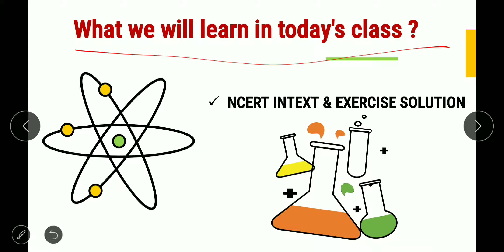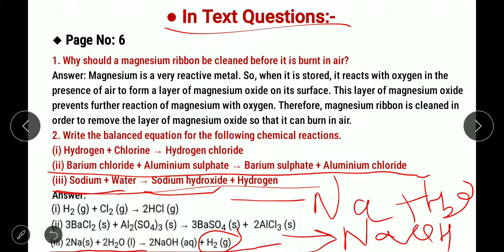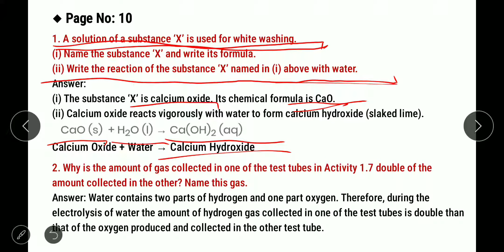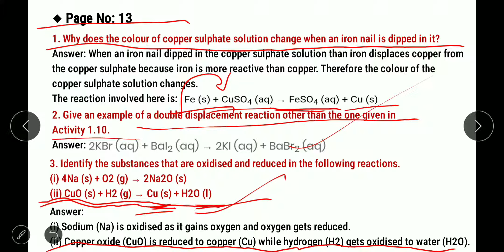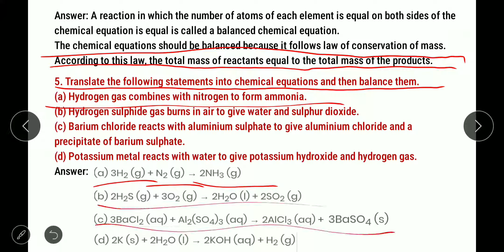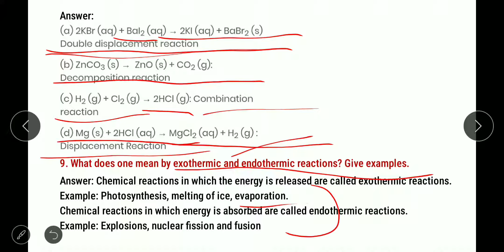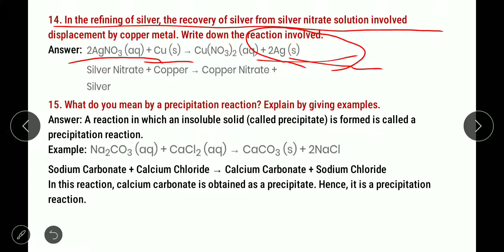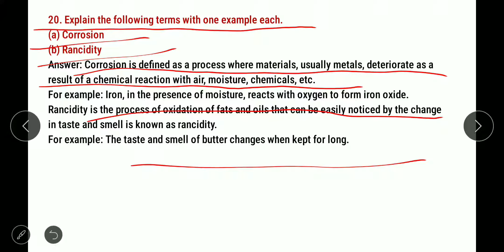NCERT Intext and Exercise Solution of Chemical Reactions and Equations Class 10 | Chapter 1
● NCERT Intext Questions
● NCERT Exercise Questions

This is Bishu Kumar.
All India Rank 02 In Science Exhibition.
Researcher.
Innovator.
Educator.

class 10 chemistry Chemical Reactions and Equations
class 10 ncert solution of Chemical reactions and equations
ncert exercise solution of Chemical reactions and equations
Chapter 1 science question answers
why magnesium be cleaned before burning in air
ncert solutions class 10 science chapter 1 Chemical Reactions and Equations
Chemical Reactions and Equations class 10 science chemistry question answers
Chemical Reactions and Equations class 10 important questions
Chemical Reactions and Equations class 10 science chemistry questions
important question of Chemical Reactions and Equations